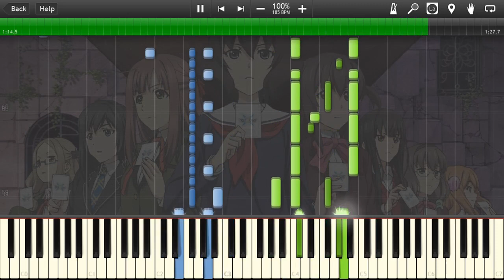【Lostorage conflated WIXOSS】UNLOCK「Piano Cover (Synthesia)」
Lostorage conflated WIXOSS OP: UNLOCK

■ ORIGINALLY PERFORMED BY: 井口裕香 (Yuka Iguchi)
■ PIANO ARRANGEMENT: Crescen♪o

Yu-Gi-Oh! isn't the only card game I'm a fan of... and this opening is GREAT, not as good as spread's but man! Can't believe WIXOSS pulled off a sequel with my favorite character as the protagonist. I cried a bit.
In the end, conflated has been kind of... huh... but I've been wanting to cover this one for a while!